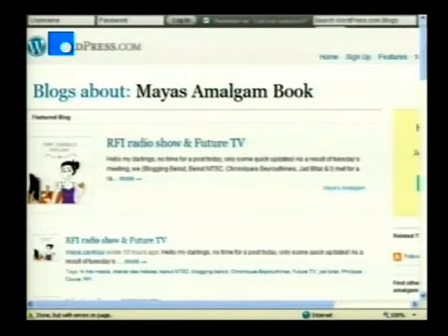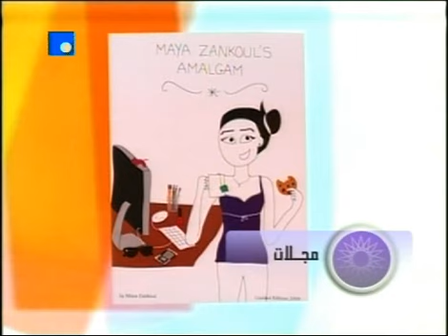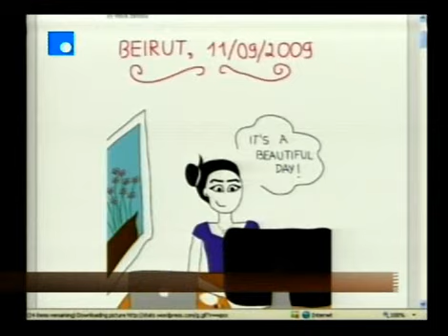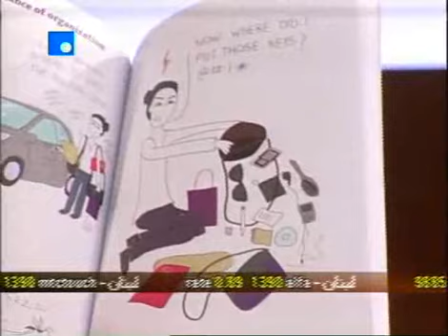Maya Zankoul Future TV Interview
I got interviewed by Future TV about the book release in their morning show عالم الصباح on Thursday 17/09/2009.